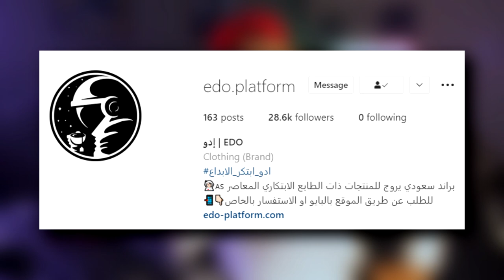مراجعة هجوم العمالقة الجزء الرابع البارت الثاني الحلقة 5 | Attack On Titan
لاتنسى تطلب تيشرتك من متجر إدو :
كود الخصم : Wajeeh